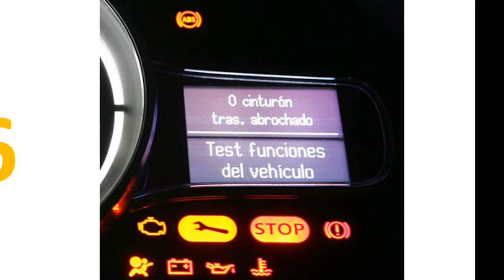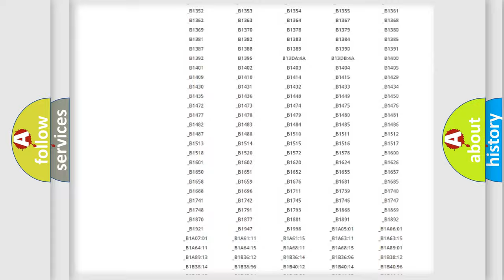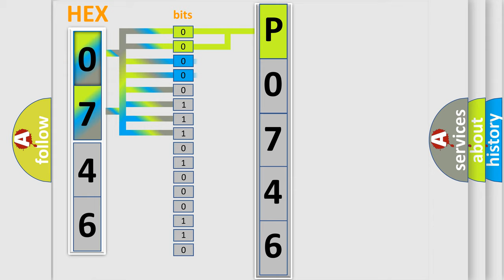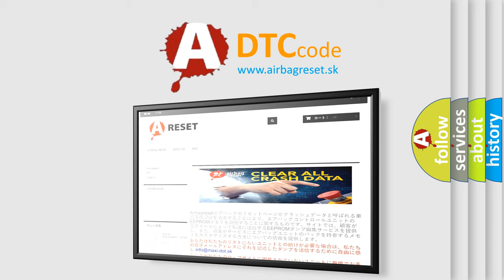DTC Jeep P0746 Short Explanation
Contents:
0:21 Basic DTC analysis according to OBD2 protocol standard.
1:48 Insight into programming
2:58 A diagnostically understandable description of the Diagnostic Trouble Code
3:05 Basic error definition

Make:
Jeep
Code:
P0746
Definition:
Lost Communication With Vehicle Theft Deterrent (VTD)
Description: